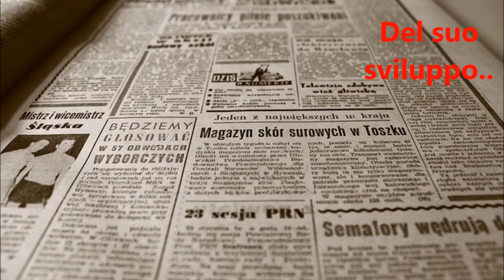Video presentazione -Informazione Digitale-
Presentazione del blog: Informazione Digitale,
corso di Rivoluzione Digitale 2015